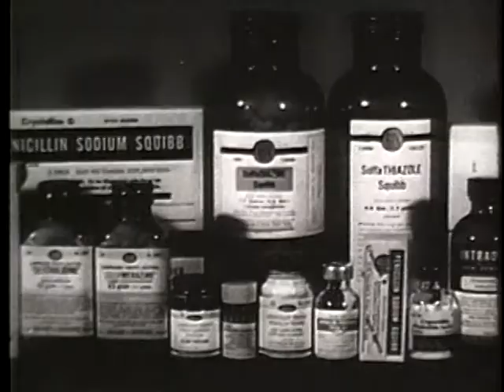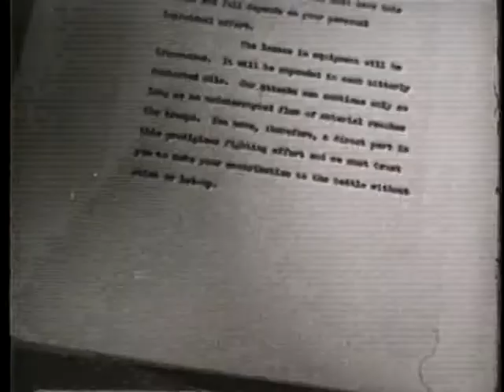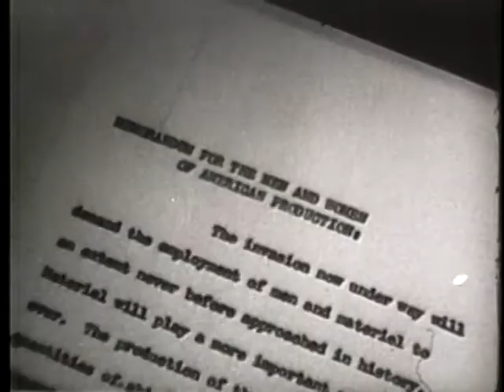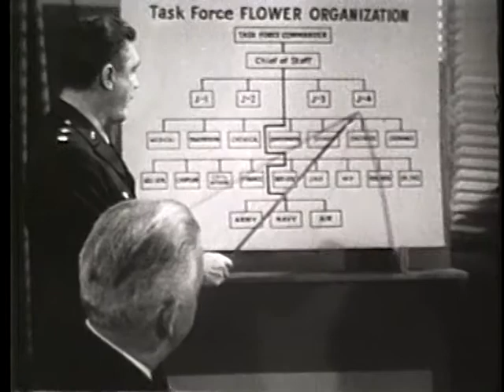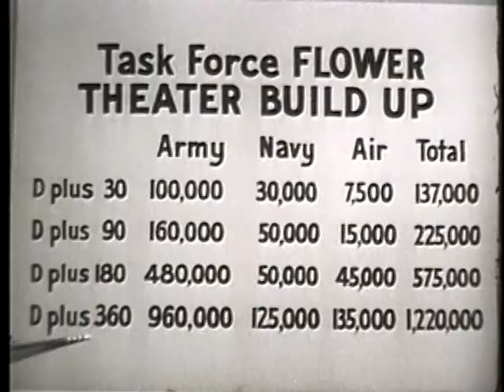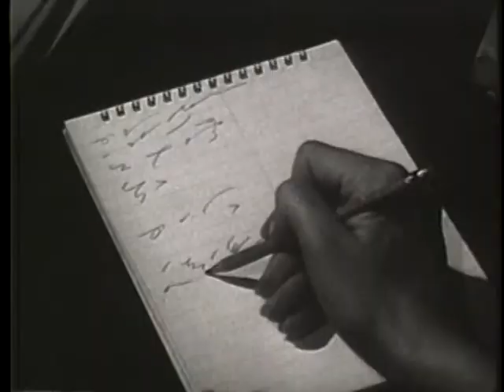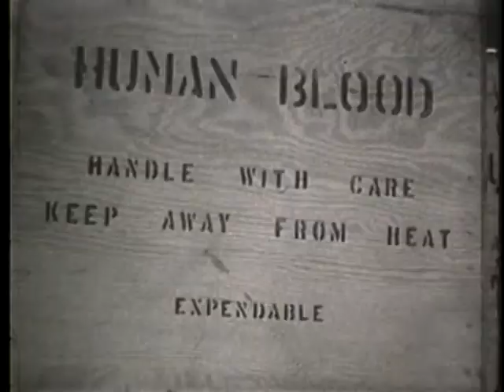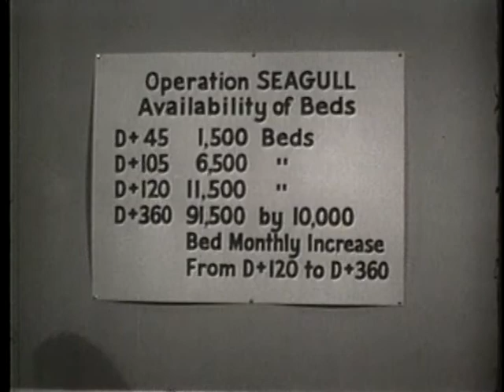MEDICAL PLANNING FOR A TASK FORCE OPERATION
MEDICAL PLANNING FOR A TASK FORCE OPERATION - Department of Defense 1952 - PIN 29769 - RESPONSIBILITIES OF ARMY, NAVY AND AIR FORCE--DEFENSE AGAINST BIOLOGICAL, ATOMIC AND CHEMICAL WARFARE-- IMMUNIZATION AGAINST ENDEMIC DISEASE, ETC.